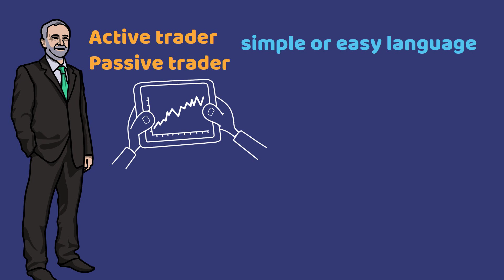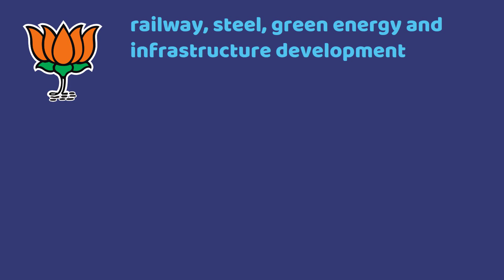How Stock Market behave on Election results | What if CONGRESS win ? | Share market on 4 JUNE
👉  Title : How Stock Market behave on Election results | What if CONGRESS win ? | Share market on 4 JUNE

👉  Language : Hindi

👉  Location : India

👉 Description :
Hello friends welcome you all to our channel Let’s Start Financing. To jsa ki aap sbhi jante h ki Desh m election ka mahol h or har party is election ko jeetne k liye apni adi choti ka jor lga rhi h. Election m konsi party jeetegi iska ek kafi bda impact share market pr to hona hi h. To ese m har insaan jo kisi bhi trh se share market se juda hua h, chahe wo active trader ho ya passive trader, Har koi janna chahta h ki election k bad share market m kya bawal machega. To hmari is video m hm bina kisi typical calculation k bhot hi simple or easy language m apko btayenge ki 2024 k election share market ko kse impact krne wale hai. To chaliye shuru krte h.

To jsa ki apko pta hi hoga ki election k time pr market m bhot jyada utaar chadav hota h. Ye badlaw generally election result aane se 1 mahine phle or election result aane k just bad sbse jyada teji se hota h. Election k month m market thoda sa tehra rhta h. Is bar stock market ka badlaw jyada tej isliye hoga kyuki is bar India and US dono m elections h or esa 20 saal m ek bar hota h. To US k elections to market ko impact krenge hi lekin india ki government ka kya impact rhega wo smjhte h.

India ki current ruling party yani BJP k ab tk k samay m sbse jyada kaam railway, steel, green energy and infrastructure development k field m hua h. Is field ki company’s k stocks ko analysis kre to aap dekhenge pichle 10 saal m inke price m kitna uchaal aaya h. For Example RVNL, jo railway sector ki company h, 2019 m iska share sirf 25.60 rupaye ka tha wo aaj 299 rupees ka h yani 1196% returns in 5 years. To agr current party dubara se satta m aati h to in companies k stocks definitely upar jayenge inme kuch example h IRFC, RVNL, infrastructure related companies, steel related companies, and electronics related companies. In companies k stock definitely high returns denge. Iske alawa bjp government ka focus green energy ki trf bhot jyada h to green energy se related companies k stock k returns bhi aasmano ko chune wale h. To agr apko lgta h ki bjp wapas se satta m aayegi or aapne abhi tk in companies k stock nhi khareede h ya fir aap inke or stocks khareedna chahte h to 4 june se phle inko khareed le. In stocks ko khareedne ka ek or bda reason ye bhi h ki prime minister narendra modi and home minister amit shah ji n indirectly ye hint de chuke h ki agr wo jeete to in companies ke stocks bhot upar jane wale h. To inko abhi khareedkar kuch time hold krne k bad jb aap inko sell krenge to definitely aapko bhot bda profit hoga.

To ye to bat ho gyi agr current party satta m aati h to uski. Lekin kya hoga agr current party har jati h to? Us cheez ka stock market pr kya effect pdega? Chliye smjhte h lekin usse phle agr video acchi lg rhi h to video ko like krke channel ko subscribe krke LSF ki family se judna na bhule kyuki hm aapke liye election k result aate hi ek bhot hi important and informative video lane wale h.

To election k bad newly elected government new and final budget for year 2024-25 pesh kregi. Ab agr opposition ki sarkar aati h to wo government schemes or plans m definitely changes kregi. Iske alawa wo investment percentages and sectors m bhi change kr skti h. Jis wjh se election k just bad market girne ki sambhavna h. Lekin agr hm past k elections or unke impact ko analysis kre to sarkar badlne k bad market ki ye giravat bhot jyada lambe samay tk nhi rhti. Ha Shuruwat m market girega lekin kuch time bad market wapas se recover bhi krne lgega. To election k result aane k bad apko apni investment strategies ko dubara se analyse krna h or unko long term k basis pr evaluate krna h. Agr long term m apki investment strategy satisfactorily perform krti hui dikh rhi h to to bhai mje hi mje wrna fir apko apni investment strategy ko market condiition k according adjust krna pdega.

Ek bat ka dhyan jrur rkhiyega ki agr opposition ki party aati h or market girta h to ek dum se apna patience nhi khona h, Ye nhi sochna h ki haye m lut gya m barbad ho gya kyuki bhot jyada chances h ki kuch samay bad market wapas se recover krega or phle se bhi better returns dega. Ab agr aapko lgta h ki opposition ki party jeetne wali h to aap unke manifesto ko study krke pta lga skte ho ki unke time m konse stocks upar jayenge. Jse ki congress party rajsthan k cashless insurance model ko implement krna chahti h to aap isse related companies k stocks ko dekh skte ho. Iske alawa congress party renewable energy k field pr bhi concentrate kregi to aap us sector k stocks bhi purchase kr skte ho.